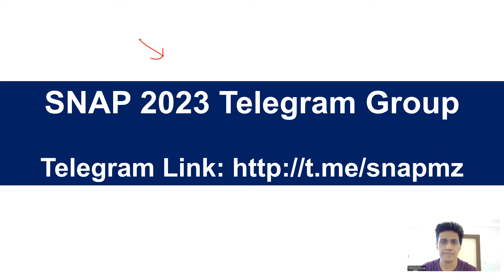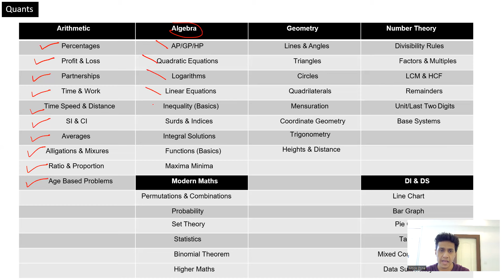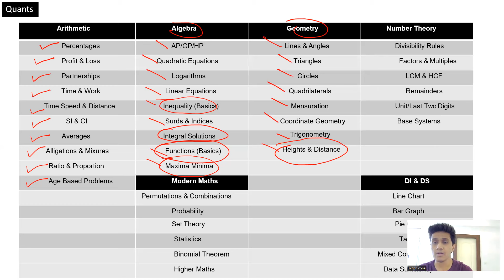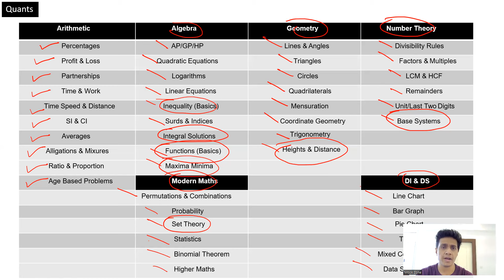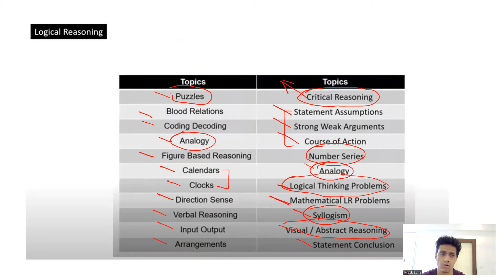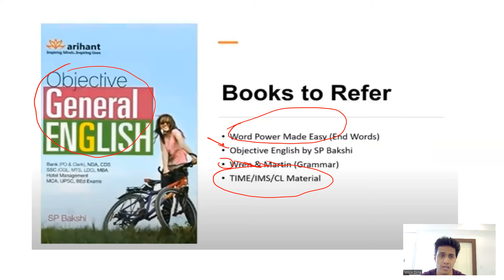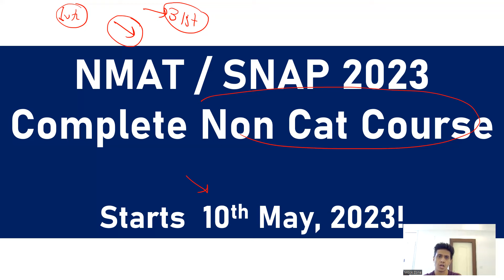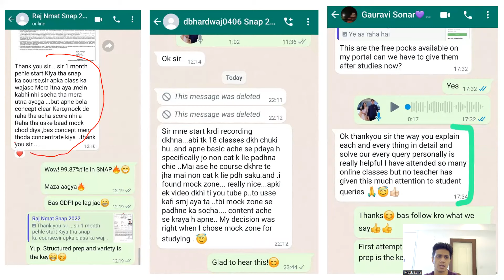SNAP 2023 Exam: Detailed Syllabus & Books to Refer||Mission SIBM, Pune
Hi All,
In this video, I have discussed the detailed syllabus and books for SNAP 2023 Exam.